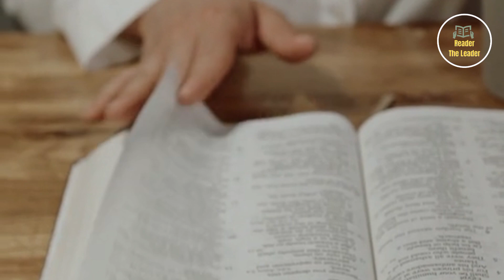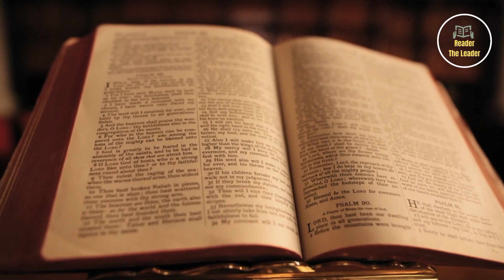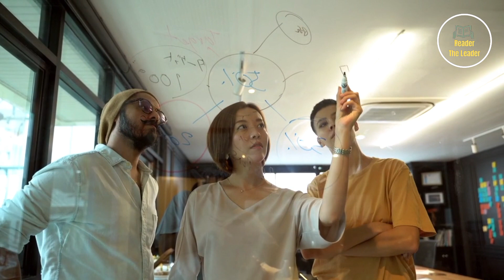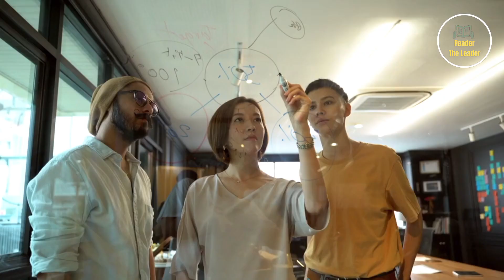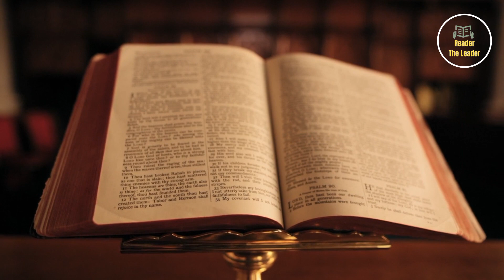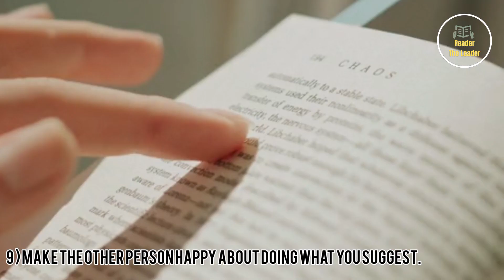4 Ways to Influence others around you | How to win friends and influence people in Hindi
How to win friends and influence people have written by Dale Carnegie. he shared various sorts of techniques on this book under four parts.